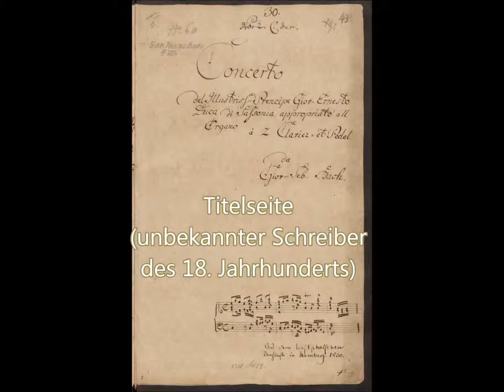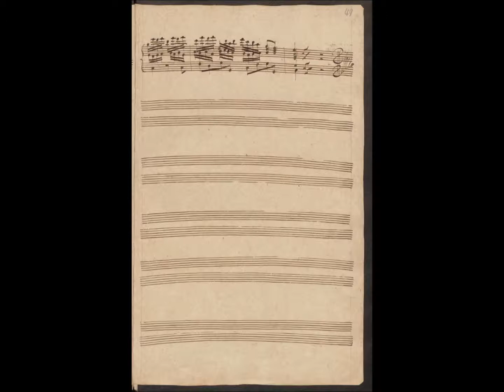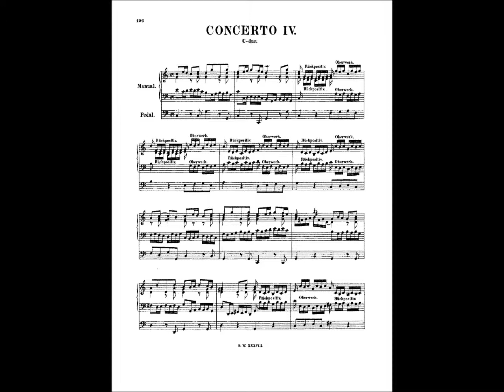Rainer Noll spielt Bach: Concerto C-dur BWV 595 2x live (Groß Lafferde 1986 + Opava, CZ, 2001)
Rainer Noll spielt das einsätzige Concerto C-dur BWV 595 auf zwei verschiedenen Orgeln zum Vergleich, ein Concerto vermutlich für Streicher und Continuo von Johann Ernst IV., Prinz von Sachsen-Weimar (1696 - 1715), das Johann Sebastian Bach wie das Concerto BWV 592 des Prinzen (siehe und Concerti von Antonio Vivaldi in seiner Weimarer Zeit für die Orgel eingerichtet hat. Alle drei Sätze dieses Concertos übertrug Bach zunächst für Cembalo (BWV 984), aber nur diesen einen Satz für Orgel (erweitert um 16 Takte)

0:00 Lindrum-Orgel (1861) der Bernwardkirche Groß Lafferde - Live-Mitschnitt des Konzertes am 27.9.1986.
5:31 Smolka-Orgel (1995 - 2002, III/34, op. 5) der zum Minoritenkloster gehörenden Heiliggeistkirche in Opava (CZ), dem früheren südschlesischen Troppau (Varhany v chrámu sv. Ducha v Opavě) - Live-Mitschnitt des Konzertes am 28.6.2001.

Der junge hochbegabte Prinz war seit 1713 bis zu seinem frühen Tod 1715 mit 18 Jahren Kompositionsschüler von Bachs Vetter Johann Gottfried Walther, der ebenfalls in Weimar wirkte. Johann Ernst komponierte 19 Concerti, die Georg Philipp Telemann nach seinem Tod veröffentlichte. Er wurde in der Gruft des Schlosses in Bad Homburg beigesetzt.